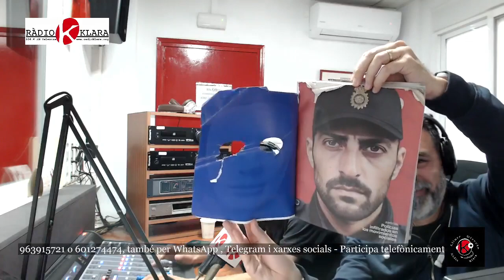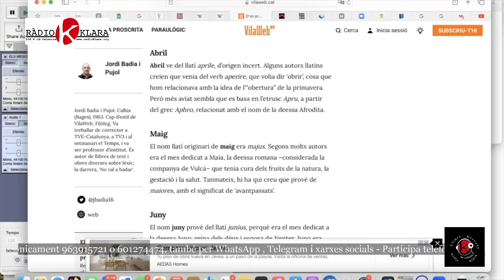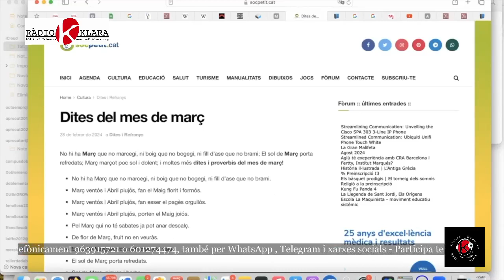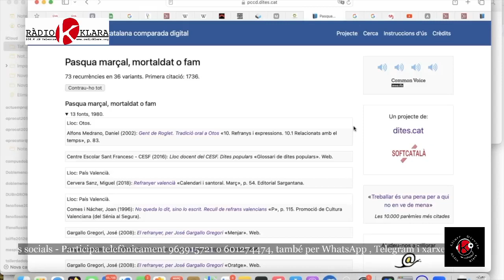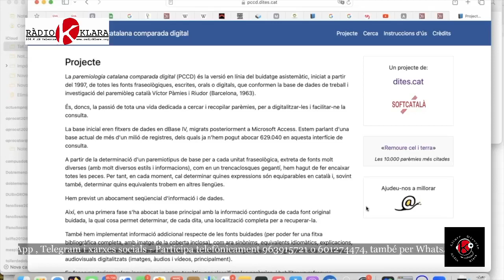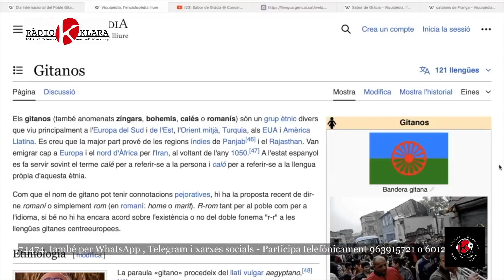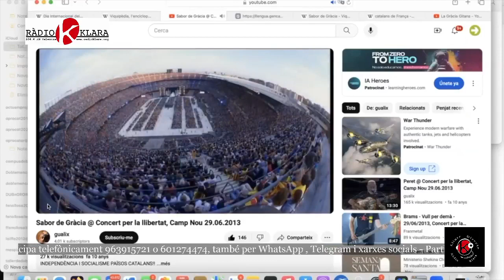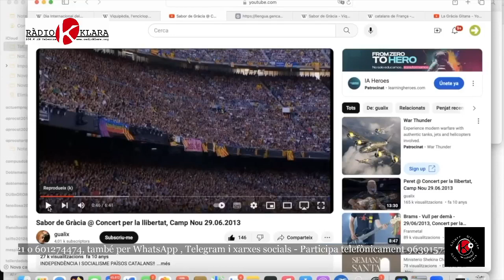20240403 Programa 59: EL SALTO, AAPV i FENT ESTUDI COOPERATIVA + Agenda + Píndola nº 40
Programa nº 59 de València Klara i Transparent, dimecres dia 3 d'abril de 2024
SUMARI:
Xarrem amb:
- El Salto País Valencià, amb Jose Angel Sanchez Rocamora (FEFU) i Joanna Giménez

- AAPV Associació d’Actors i Actrius Professionals Valencians amb Maria Almudever, Presidenta, Pau Vercher i Candela Mora
C/ Ambaixador vich , 3-2-g. 46002 - València
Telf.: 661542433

- Fent Estudi Cooperativa, amb Isabel González i Eva Raga
C/ Soguers 1, baix 2. València
Telf: 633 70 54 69

AGENDA CIUTADANA elaborada per ACICOM 04 d'abril de 2024 al 20 d'abril de 2024, amb diverses i múltiples propostes d'associacions i entitats ciutadanes.

PÍNDOLA  PEL VALENCIÀ  nº 40. Abril + Dites + Paremiologia + Dia Internacional del Poble Gitano

Avui fem el programa Francesc Fenollosa i Ten que fa la Píndola pel valencià d’ACICOM i Tirant de Veu; Domingo Almiñana LLoret, sociòleg  i en l’estudi  Manolo Totxa al control, Yago alumne de pràctiques d'Imatge i so, Juncal  Concejo, que a més a més edita posteriorment, i Jose Ignacio Pastor, dirigint l’orquestra, aquí al peu del canó.